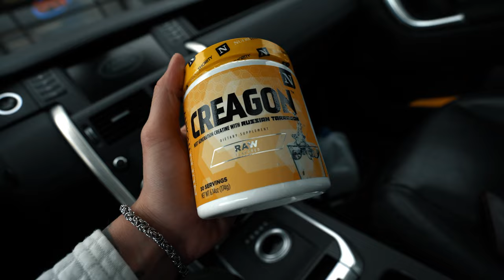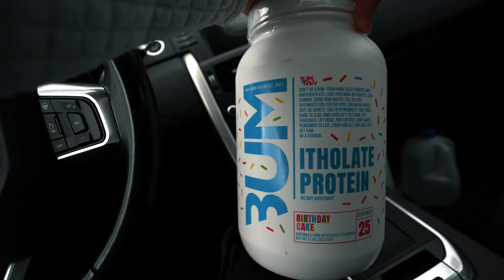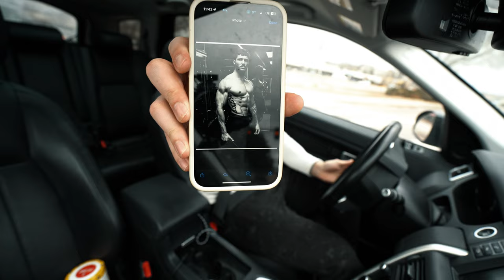Life Of Logan || Vlog 2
Bear with me as I dive into this journey with the unknowns of how it's going to go. As the days go by, I become more convinced of just biting the bullet and sayin F' IT and starting up my cycle.
The only reasoning for this is due to the fact ill have more motivation to continue doing this online social media thing. There is a lot of competition out there and I personally need to feel my absolute best not only physically, but mentally as well.
 I'm going to do my best to post at least 2-3 times a week to keep you all updated on the stupid life choices I make. lol
welcome to the life of logan!